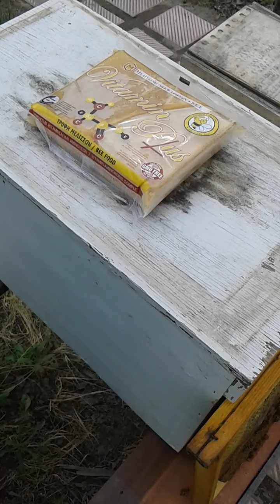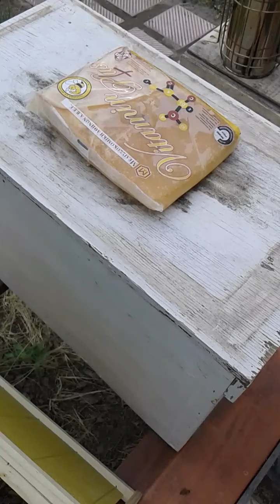Come far crescere una famiglia fermando una sciamatura di un alveare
Il mese che stiamo vivendo mette tutti alla guardia per sciamature, ma può essere un ottimo periodo per ampliare famiglie deboli o per creare nuclei